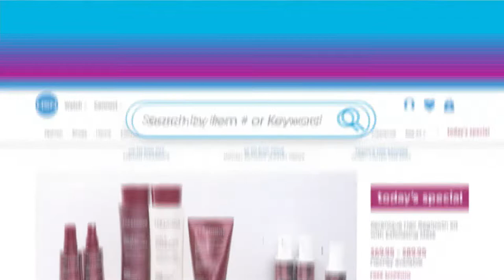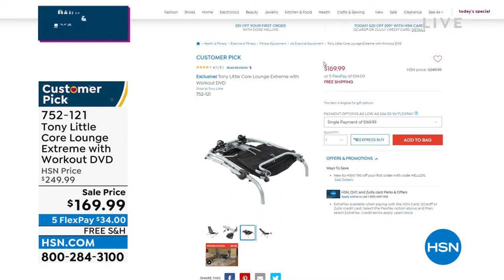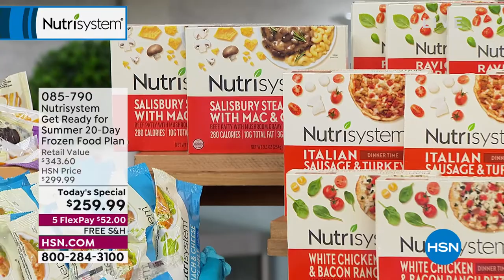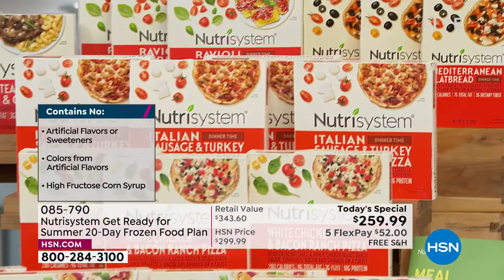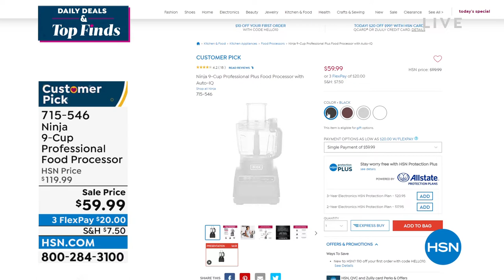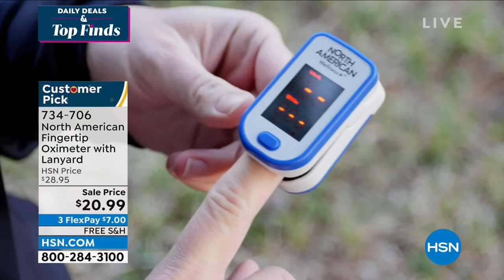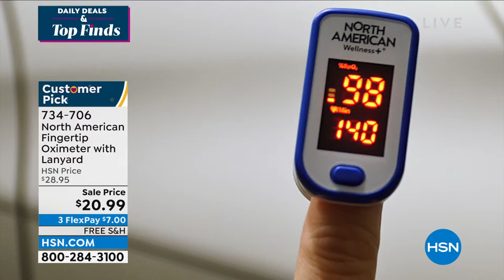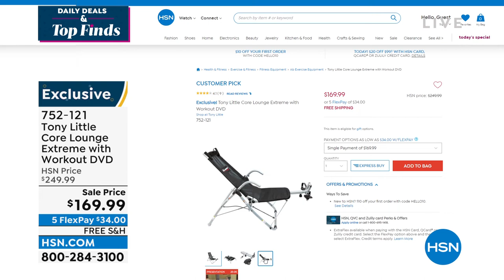HSN | Daily Deals & Top Finds 04.12.2022 - 01 PM